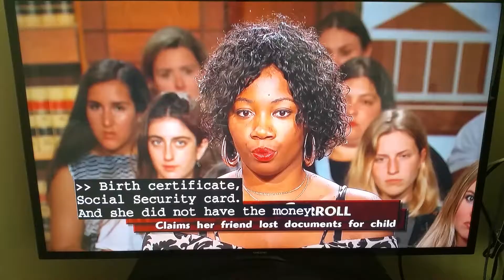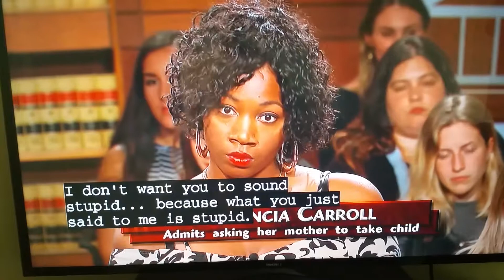Disability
Free housing